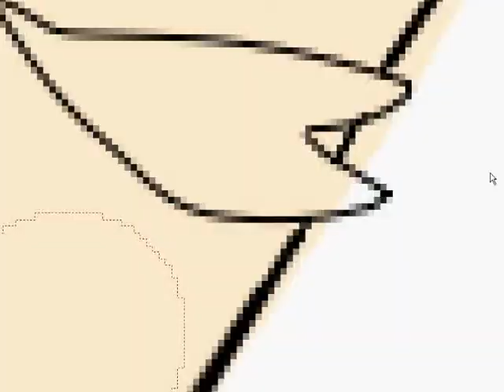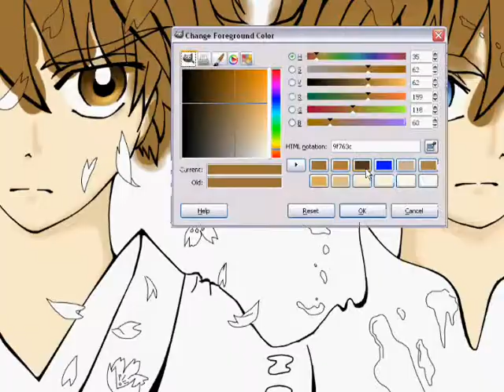We Meet In the Middle: Syaoran Coloring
Colouring One

The first video of a collection featuring the drawings I've coloured.

Phew, that was some intense work, it took quite awhile to finish the whole thing. Geez, I seriously hate doing these things with a mouse... *wishes for a tablet*

All together, the total time it took was around 8 hours, along the span of four days. The lineart itself took around 3 hours and colouring took around 5. After that, there was around 10 minutes of final touches, then I was done!

I think the most difficult part was the lineart and trying to figure out what kind of background to use, (ended up cheating, using a pattern and brushes :3) since I'm horrible at doing bg's.

Song: Easy Go - Kazuki Kato